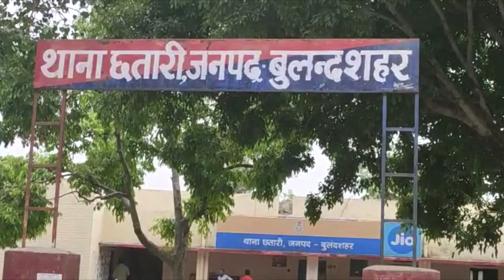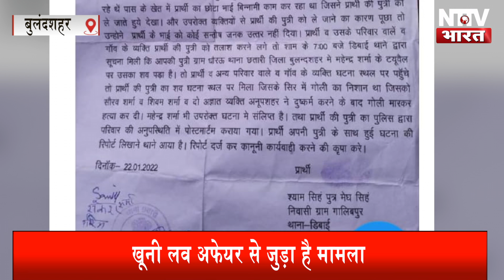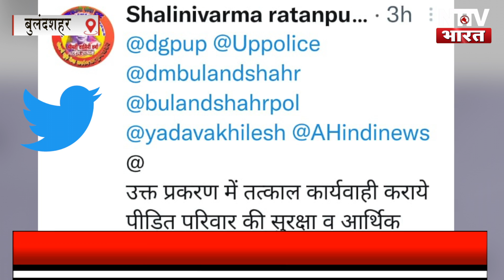Murder in Love Affair : कप्तान साहब को देनी पड़ी सफाई | NTTV BHARAT